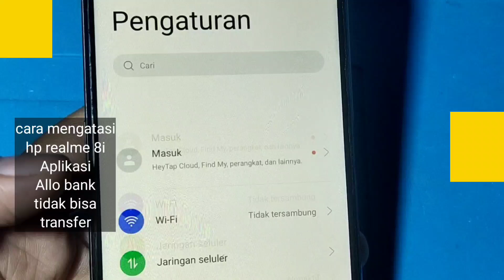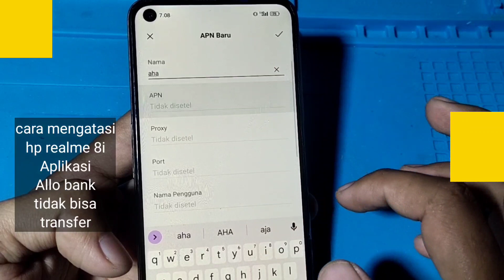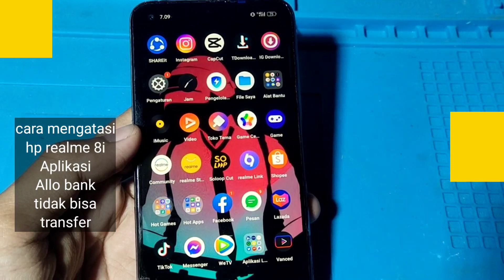CARA MENGATASI HP REALME 8i ALLO BANK TIDAK BISA TRANSFER